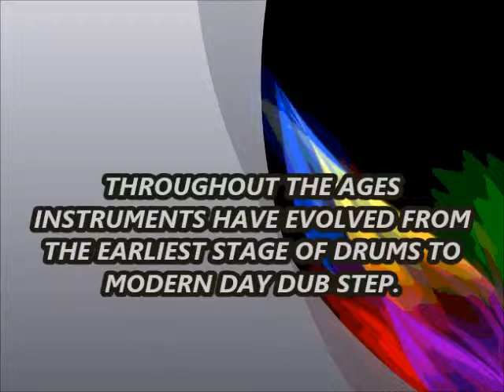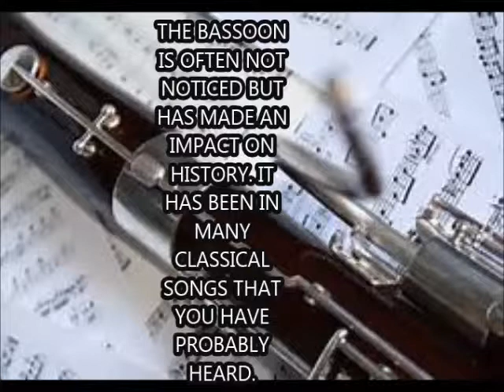bassoon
documentary project